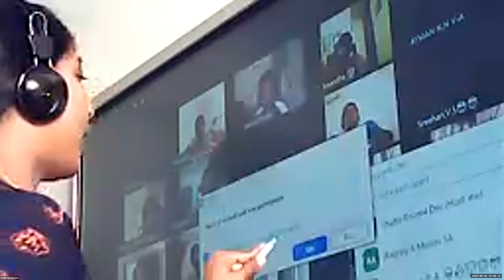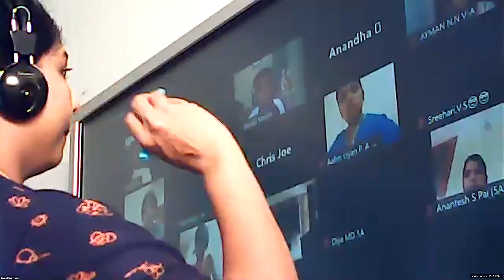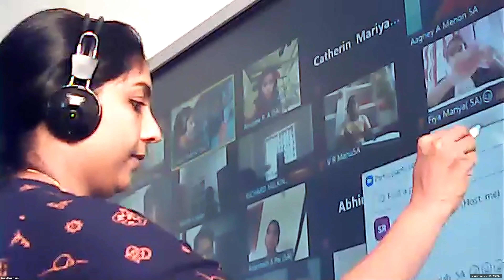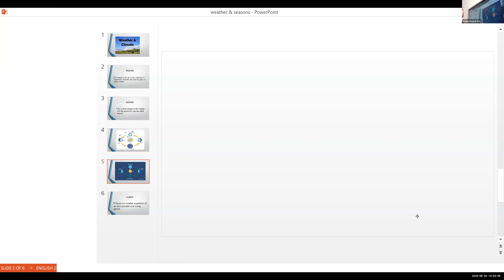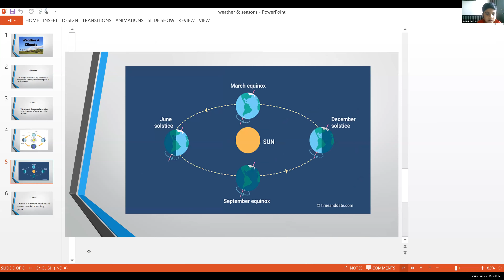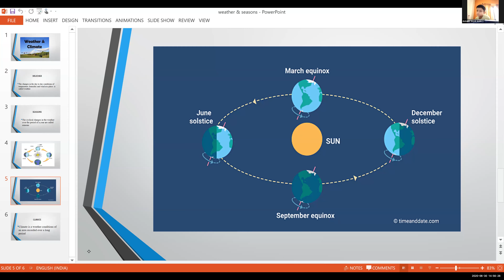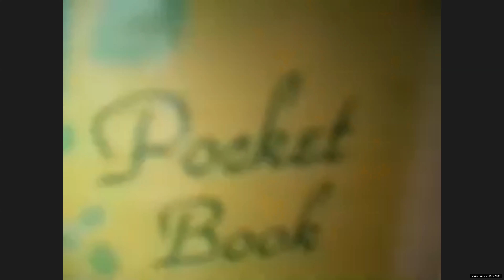Dr.Raju Davis International School | CLASS 5 SOCIAL | 30-06-2020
CLASS-5 SOCIAL